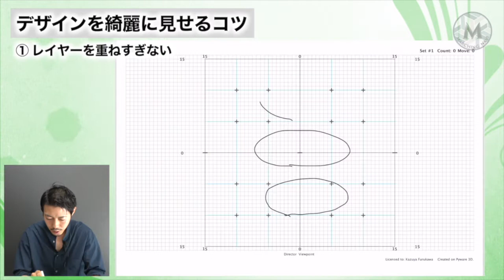【予告動画】マーチングビジュアル ライティング作業（古川和哉編）｜マーチングナビ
オンライン講座はこちらから♪

一流講師陣による、マーチングに特化したオンライン講座！
「今更聞けない基本の話」から「現役クリエイターの考え方」などを動画で配信。その日からすぐに視聴可能。

【ドリルデザインテクニック】（古川和哉編）
第３回「ライティング作業」
１、オープニングセット
２、フォーカス
３、デザインを綺麗に見せるコツ
４、ライティング作業時に意識すること